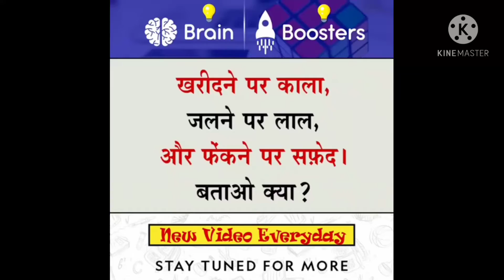खरीदने पर काला जलने पर लाल और फेकने पर सफेद बताओ कया